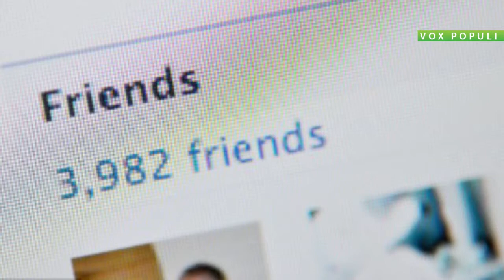Vox Populi a Voghera - Costretti a tenere gli amici su Facebook per evitare ripercussioni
Produzione: Jab Media